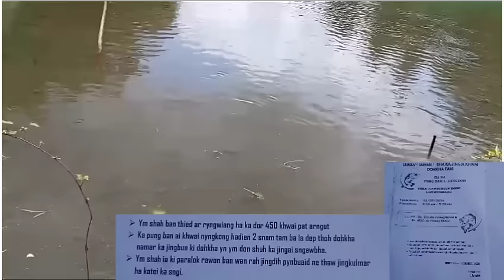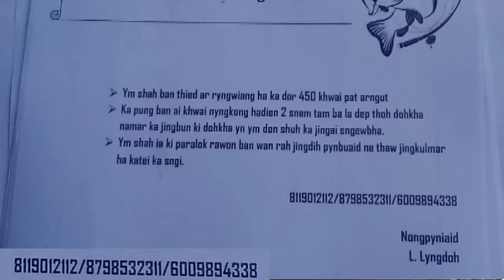hangne te phin hun jrut ka kti rukom tan dohkha. 🎣 khwai_13:7:2024.lada phi kwah dohkha leit hangne